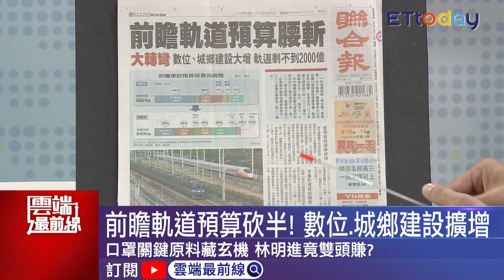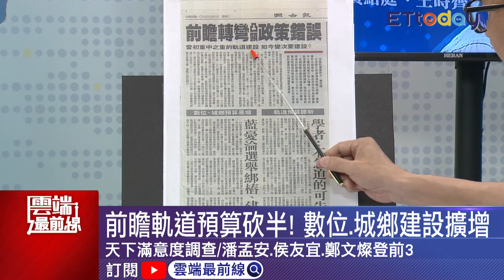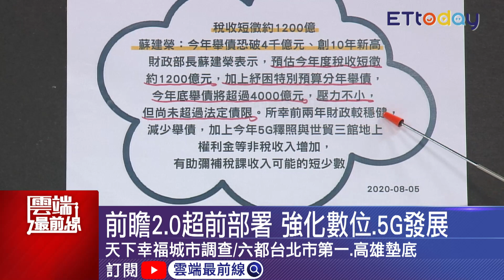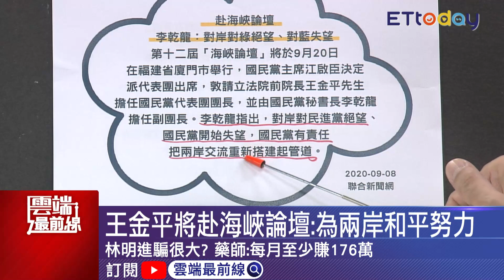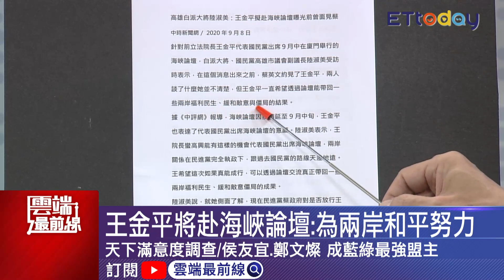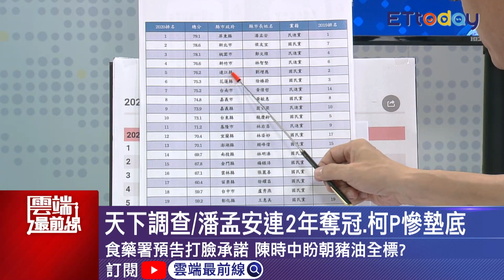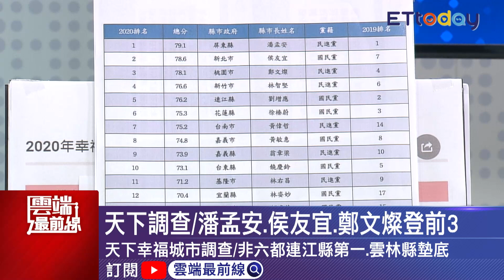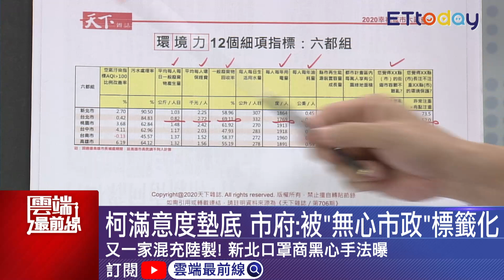【雲端最前線】第894集：前瞻軌道預算砍半! 數位.城鄉建設擴增藍質疑選舉綁樁 柯滿意度墊底 市府:被“無心市政”標籤化│徐弘庭 苗博雅 黃紹庭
主題:
【又一家混充中國製！滅黑心口罩有絕招？】
口罩國家隊之一的加利科技公司爆出假冒台製的實名制口罩，不過，加利可能不是個案，政府清查發現，新北市一家廠商，疑似進口中國製的工業用口罩，混充成盒裝醫療口罩，可能已流入市面販售，相關證據已送檢調釐清。

【食藥署預告打臉承諾？陳時中盼朝豬油全標】
衛福部長陳時中強調「只要有用到豬油的商品都要標示」，但衛福部食藥署7日預告的內容卻不見此要求；對此，陳時中表示，「還是朝向全面標示來進行，還是要與各單位來溝通」。

【天下滿意度調查/潘孟安連2年奪冠、柯文哲慘墊底】
《天下》2020年「縣市長施政滿意度」暨「幸福城市」調查出爐！結果顯示：不論藍綠，人民要的是務實做事，跟超商一樣24小時在身邊的首長。同屬六都市長，新北市長侯友宜、和桃園市長鄭文燦，各自成為藍綠陣營最強盟主。兩人共同特點是強調「市政優先」。

來賓：
台北市議員 徐弘庭
台北市議員 苗博雅
高雄市議員 黃紹庭

內容：
●又一家混充中國製！新北口罩商黑心手法曝
●鋼印也可造假 滅黑心口罩有絕招？
●官員批「連加工都懶」揭加利詐騙內幕？
●口罩關鍵原料藏玄機 林明進竟雙頭賺？
●林明進騙很大？藥師爆加利每月至少賺176萬

●衛福部藏美豬牛會議紀錄？食藥署：有需求可放上網
●地方堅持瘦肉精零檢出 陳吉仲：再溝通
●台美談判上桌？美豬恐只是前菜？
●民團連署 將成立反瘦肉精美豬聯盟

●天下滿意度調查/潘孟安、侯友宜、鄭文燦登前3
●天下滿意度調查/侯友宜、鄭文燦 成藍綠最強盟主
●天下滿意度調查/黃偉哲第七 進步幅度全台最大
●天下滿意度調查/柯文哲去年倒數第二名 今年慘墊底
●天下幸福城市調查/六都台北市第一、高雄墊底
●天下幸福城市調查/非六都連江縣第一、雲林縣墊底
●侯友宜滿意度衝上第2！藍綠接班人出線？
●被問施政滿意度倒數第一 柯文哲一言不發走人

●假冒國家隊賣口罩! 彰化負責人遭收押
●陳時中轟加利害群之馬:沒資格待國家隊
●口罩供應無虞! 陳時中:倉庫現有3億多片
●退換加利口罩 全台已收逾187萬片!
●國產醫用口罩強制蓋”ＭIT” 2周內上路
●上半年口罩進口1.34億片 8成來自陸!

●民眾黨酸陳時中 說詞反覆只為保烏紗!
●美豬牛預告期僅7天 時力:比馬政府退步
●食藥署深夜”突襲”預告? 陳時中:行政作業
●嘉市瘦肉精零檢出 蘇籲中央地方一條心
●雲林推認證標章 檢出瘦肉精最高罰2億

●柯滿意度墊底 市府:被“無心市政”標籤化
●施政滿意度末段班 盧秀燕:謙虛聆聽意見
●2022大選 藍11.綠3縣市長拼連任!
●2020幸福城市調查 宜蘭.屏東進步最多!

●前瞻軌道預算砍半! 數位.城鄉建設擴增
●數位.城鄉建設預算增 藍質疑選舉綁樁
●王金平將赴海峽論壇:為兩岸和平努力
●不滿于北辰遭開除! 黃敬平辭藍中常委
●孫大千挺于北辰:錯殺忠臣自毀長城